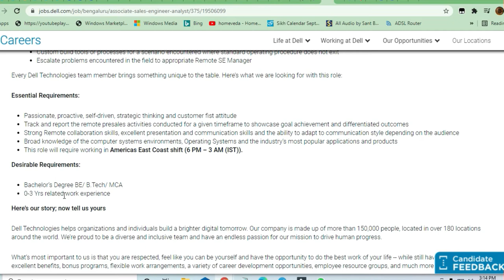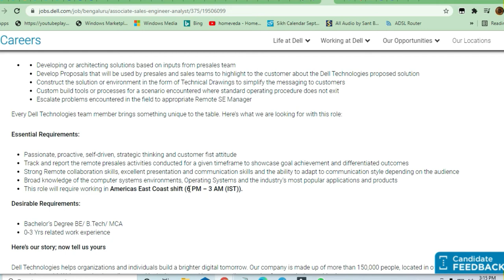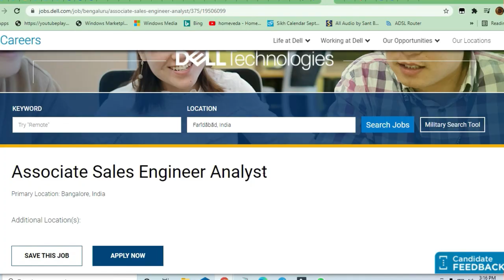Dell Off Campus Drive for Sales Engineer Analyst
🎯Searches Related To This Videos:
c++ jobs,
2020 batch off campus drive,
2020 passout off campus drive,
2021 passouts off campus drive,